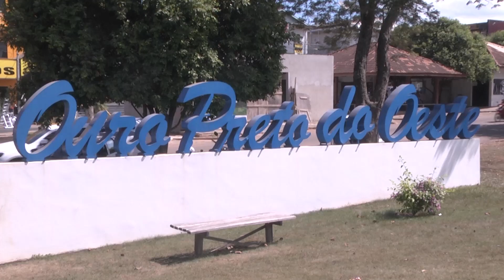MULHER É ASSASSINADA A TIROS DENTRO DE SUA RESIDÊNCIA NESTA MADRUGADA EM OURO PRETO DO OESTE